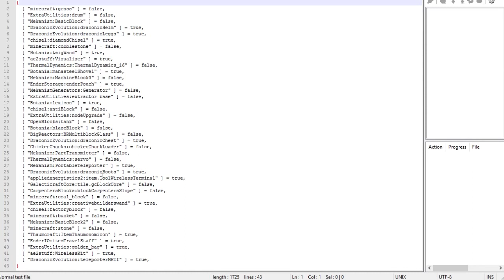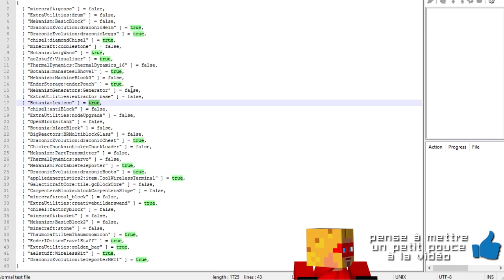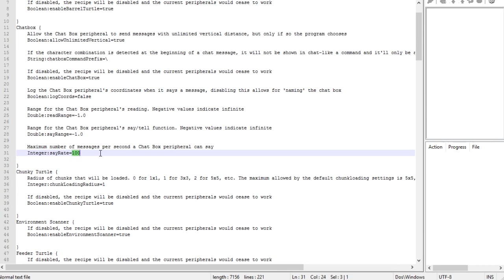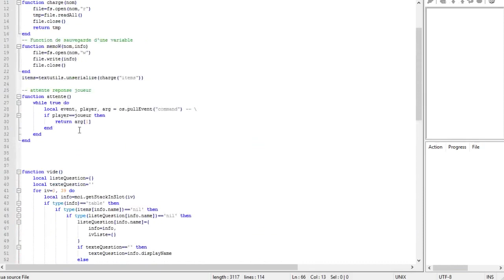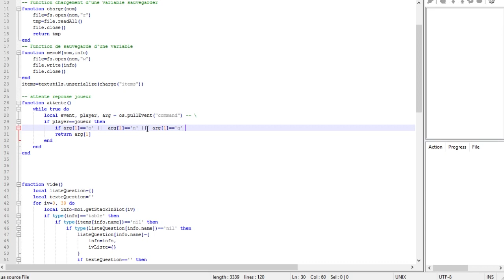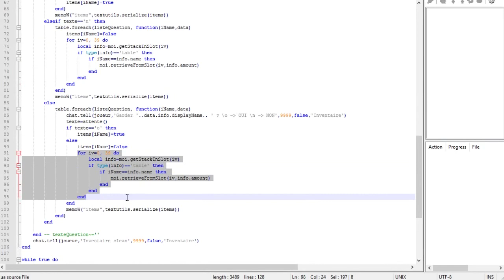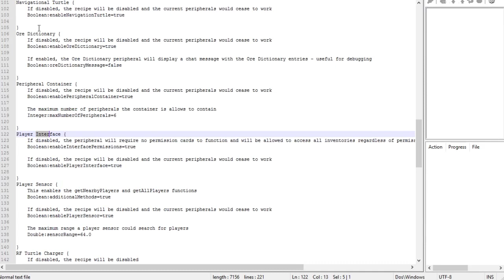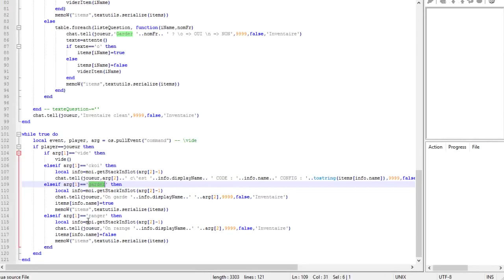Explication de code CC : Cleaner rapidement son inventaire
Un programme qui envoi rapidement dans un coffre ( vers Applied Energistics ) tous les items non utile de son inventaire.

Utilisation du Player Interface de Peripherals++ pour manipuler l'inventaire

ou puis dans le logiciel - découvrir et chercher Adsl Houba

Un code expliqué en Français (FR) par Adsl-Houba (Samuel Mandonnaud) en HD sur minecraft 1.7.10